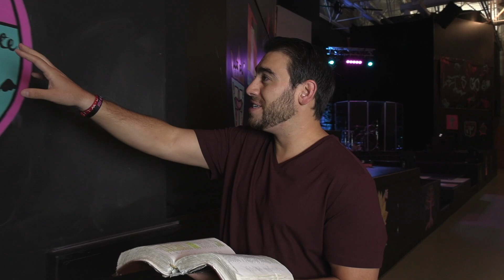Eastside Online • 09/27/20 • The Danger of a Socially Distanced World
Welcome to Eastside Online! We're so glad you decided to join us for an hour of worship and teaching today! This is the last week in our series called "The Danger of a Socially Distanced World" and we pray that God really speaks to you through this message.

If this is your first time here, we would love to get to know you better! Please head over to our website and fill out a connect card